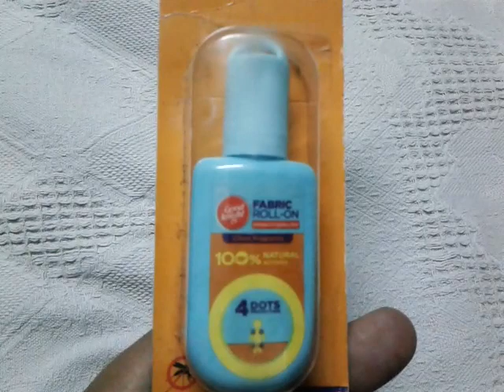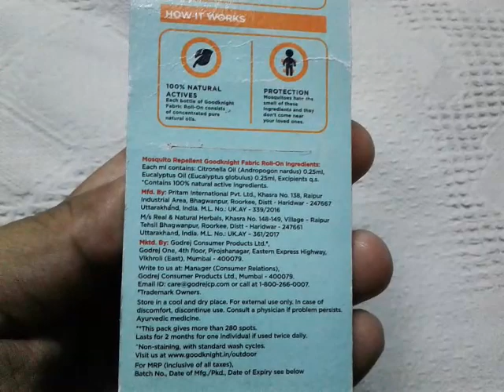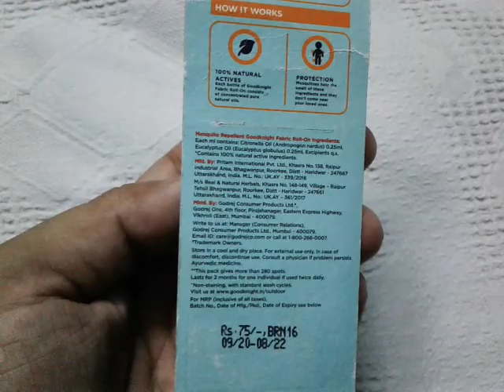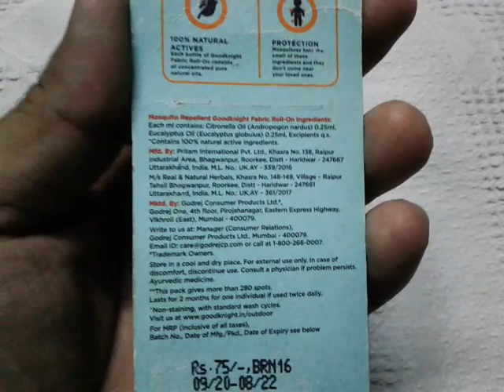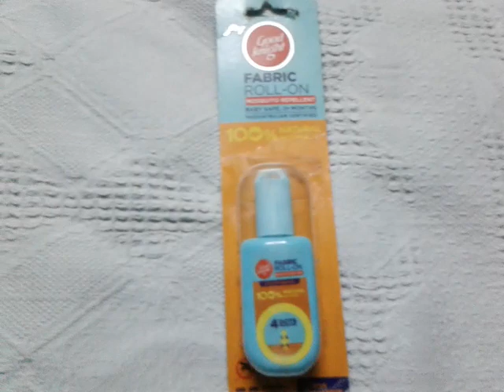Review of godrej [Good knight ]fabric ROLL - ON (Mosquito repellent)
Godrej  (Good knight) Mosquito repellent